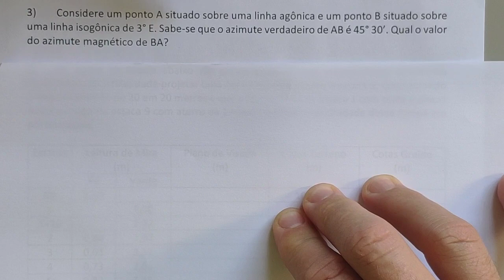Topografia - Declinação Magnética ( Linhas agônica e isogônica)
Exercício